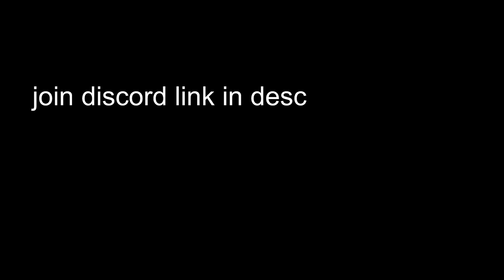join my discord